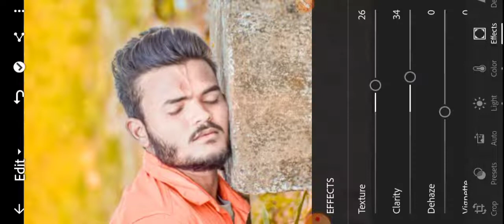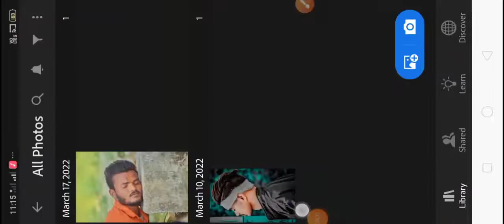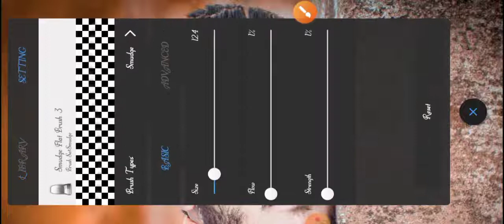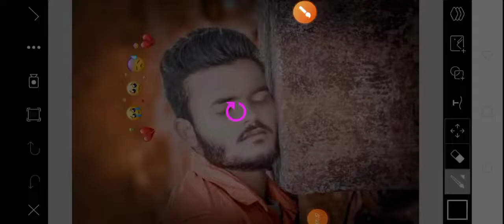sad photo editing | picsart photo editing | sad photo editing kaise kare | photo edit kaise kare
Blue and green effect lightroom photo editing tutorial in mobile || preset download
free ||

Lightroom photo editing | Lightroom editing background change | Lightroom se photo edit kaise kare

Lightroom Photo Editing Tutorial | Lightroom Photo Editing Background Change | Photo Editing video |
lightroom editing,
photo editing
lightroom editing,
lightroom tutorial
how to edit photos
lightroom editing
lightroom photo editing
lightroom tutorial
lightroom presets
mobile lightroom presets
lightroom editing